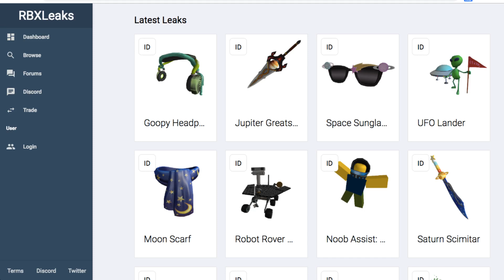ROBLOX NEW LEAKED LIMITEDS 2019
there are new roblox leaked limiteds 2019. Do you think any of these are potential limiteds